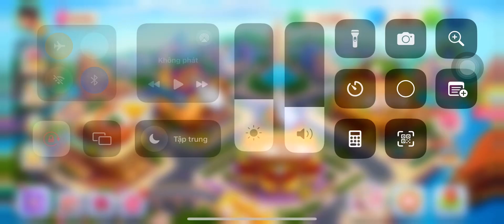Cooking City Game, Vietnamese Noodles Shop level bonus.